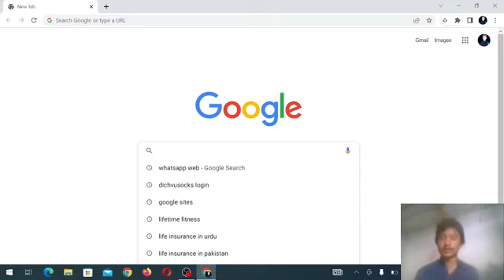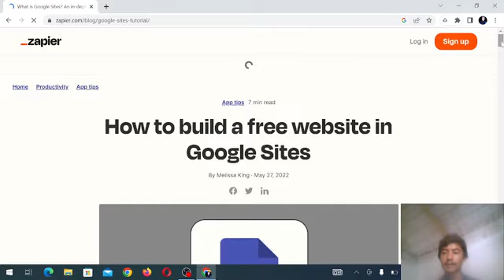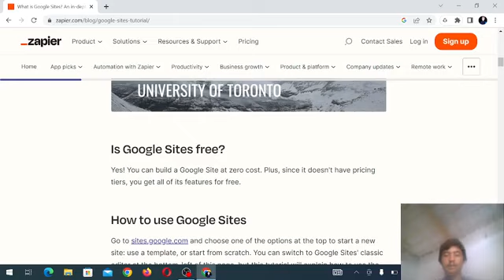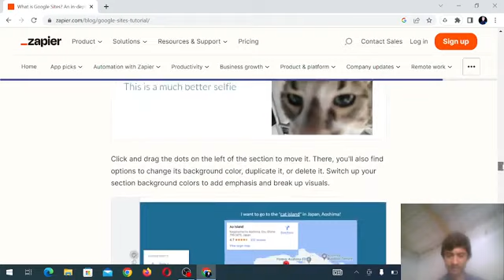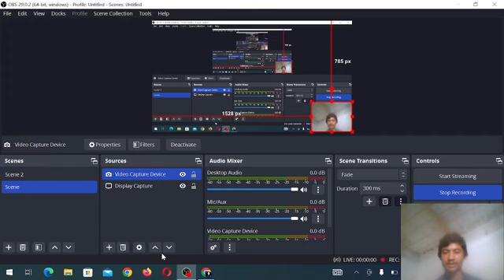What Is Google Sites | Online Earning Google Sites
What is Google Sites | On-line Earning Google Sites

Owner This Vedios Roshan Ali